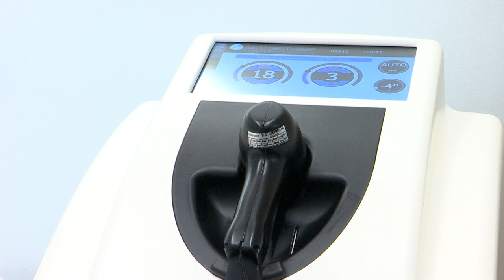Béleco Medicina Estética [Estilo Medellín] Programas Telemedellín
EstiloMedellín Moda Tendencias Hoy en EstiloMedellín hablamos del centro médico Béleco Medicina Estética.